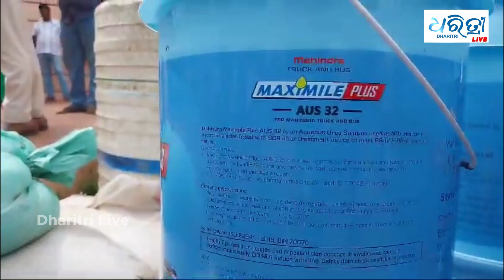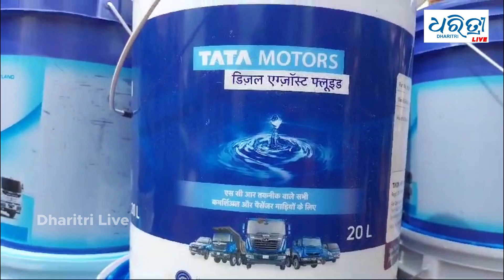ଖୋର୍ଦ୍ଧାରେ ବ୍ରାଣ୍ଡେଡ କମ୍ପାନୀର ନକଲି ତରଳ ୟୁରିଆ କାରବାର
ବ୍ରାଣ୍ଡେଡ କମ୍ପାନୀର ନକଲି ଲୋଗୋ ଲଗାଇ ବିକ୍ରି କରୁଥିଲେ ତରଲ ୟୁରିଆ । ୧୬ ନଂ ଜାତୀୟ ରାଜପଥ ଖୋର୍ଦ୍ଧା ଆଦର୍ଶ ଥାନା ଅନ୍ତର୍ଗତ ତୋଟାପଡା ଛକ ଚାହା ଦୋକାନରେ ଦୀର୍ଘ ଦିନ ଧରି ଚାଲିଥିଲା ଏଭଳି ନକଲି କାରବାର। କଳିକତା ଓ ଦିଲୀରୁ ନକଲି ସାମଗ୍ରୀ ଆଣି ଏହା ପ୍ରସ୍ତୁତ କରାଯାଉଥିଲା। ଘଟଣାର ତଦନ୍ତ ଜାରି ରହିଛି।